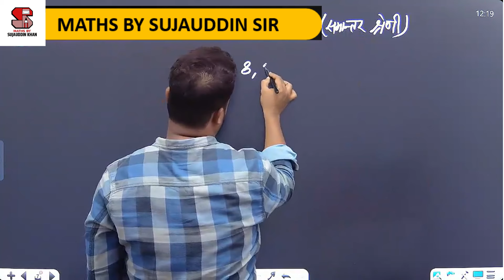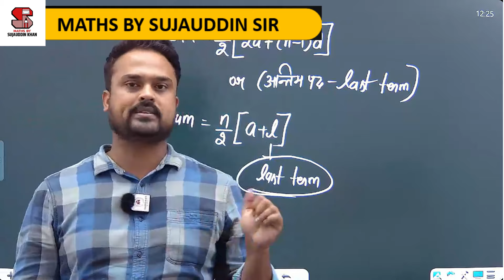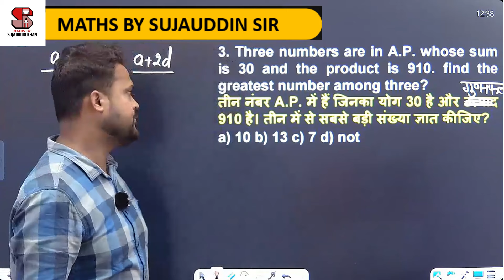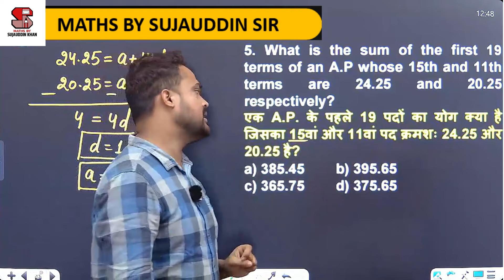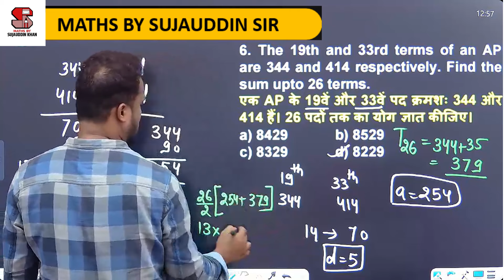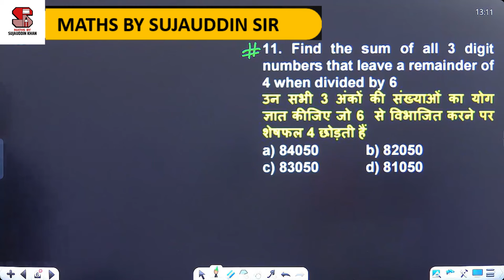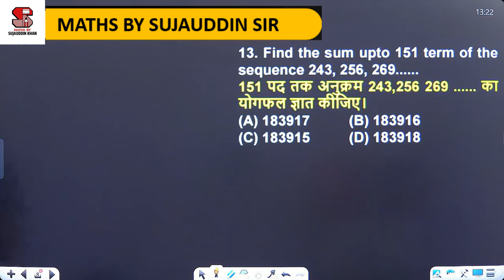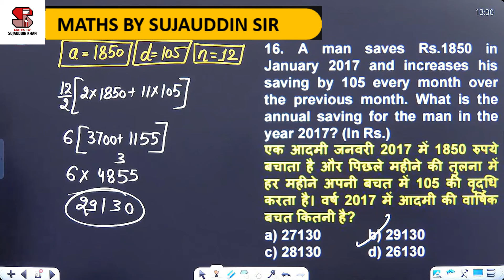ARITHMETIC PROGRESSION (समांतर श्रेणी) | A.P. | UP POLICE MATHS UP POLICE MATHS BY SUJAUDDIN KHAN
UP Police Constable 2024 | UP Police Maths  | Maths by Sujauddin Khan | UP Police Maths Marathon | Maths by SUJAUUDIN KHAN SIR
UP Police Re Exam 2024 | UP Police Constable Maths Practice Set | UPP Maths By SUJAUDDIN KHAN Sir | Up Police Constable Maths Classes 2023 | Up Police Maths Classes | Maths For Up Police | Up Police Maths Practice Set | Up Police Constable Maths Important Questions